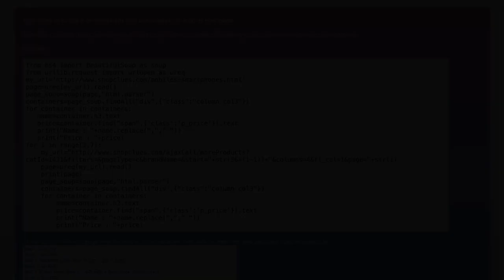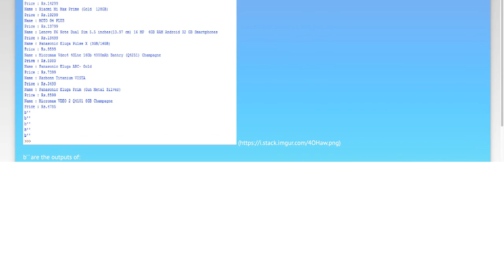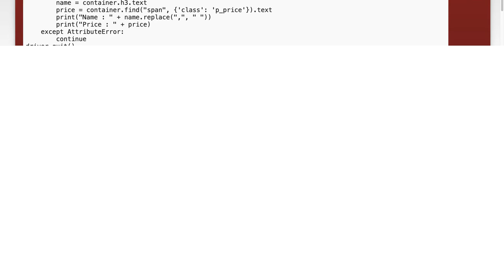Web Scraping AJAX Websites with Python and BeautifulSoup: A Complete Guide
In this comprehensive guide, we delve into the world of web scraping, focusing specifically on AJAX websites. As more content is dynamically loaded on the web, traditional scraping methods often fall short. Join us as we explore how to effectively use Python and BeautifulSoup to extract data from these complex sites, ensuring you have the tools and techniques needed to navigate and scrape AJAX-driven content with ease. Whether you're a beginner or looking to enhance your skills, this video will equip you with the knowledge to tackle any AJAX website.

Today's Topic: Web Scraping AJAX Websites with Python and BeautifulSoup: A Complete Guide

Related to